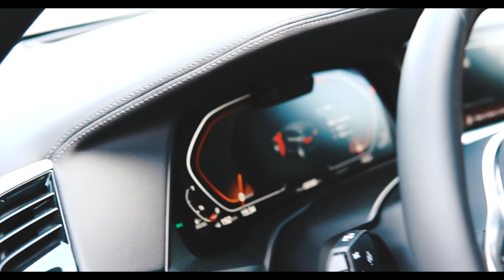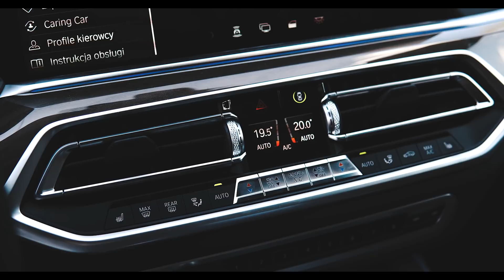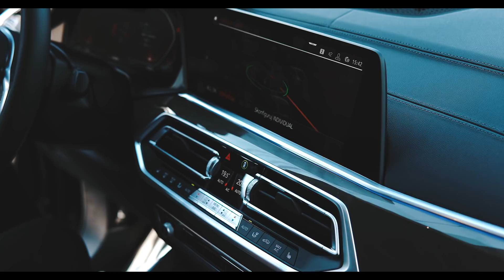Czy nowe BMW X5 G05 M-Pakiet poradzi sobie w terenie?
Marcin testuje całkiem nowy egzemplarz BMW X5 G05 30d w M-pakiecie. Czy nowe BMW poradzi sobie w terenie? Sprawdźcie sami!